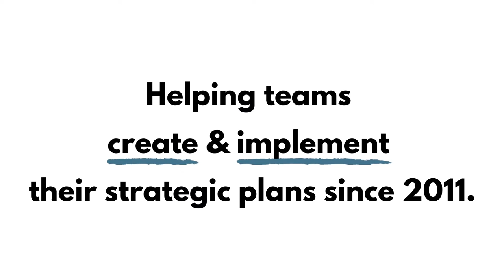Why a Beginner's Mindset is Key for an Inclusive Workplace w/Jorge Quezada, VP at Granite Ep.136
Jorge Quezada is the Vice President of Inclusive Diversity at Granite Construction, one of the largest full-service general contractors, construction management firms, and construction materials producers in the U.S.

Previously, Jorge held similar DEI roles at Allstate Insurance, Kraft Foods Group, and Northwestern Mutual before joining Granite Construction.

On this episode of the StrategyandLeadership Podcast, Jorge joins us to discuss developing a beginner's mindset, the paradoxes of DEI, how to avoid defensiveness, his big learning moment at Kraft, & more.

To connect with Jorge, find him on LinkedIn by searching Jorge Quezada, MBA. And be sure to checkout his podcast, Construction DEI Talks

0:00 Intro
1:44 About Jorge's work & background
4:42 Helping leaders use a beginner's mindset
9:36 How to actually notice other people at work
14:21 DEI paradox's
15:54 How to avoid defensiveness
17:23 3 actionable D&I tips for leaders
21:16 Growing comfortable speaking up
23:17 Jorge's big D&I learning moment at Kraft
30:23 Where to reach Jorge & find his podcast

Our online course on how to successfully lead your next strategic planning process

Work with us ► Are you looking for someone to facilitate your strategic planning process?